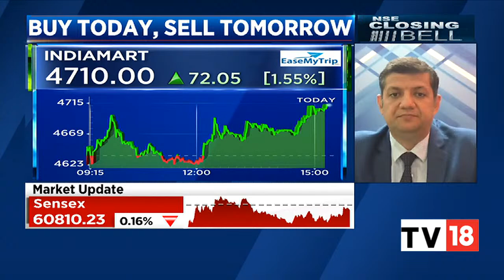The Terminal Problem! Where Will Fed Funds Rate Peak & What Are The Markets' Expectations From It?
The Federal Reserve pumped up its benchmark interest rate on Wednesday by three-quarters of a point for a fourth straight time but hinted that it could soon reduce the size of its rate hikes.

The Fed’s move raised its key short-term rate to a range of 3.75% to 4%, its highest level in 15 years. It was the central bank’s sixth rate hike this year — a streak that has made mortgages and other consumer and business loans increasingly expensive and heightened the risk of a recession.

Where ill the Fed funds rate peak and what are markets' expectations from the rate hikes. Prashant Nair decodes the U.S. Fed rate hiking cycle. Listen in.

n18oc_business